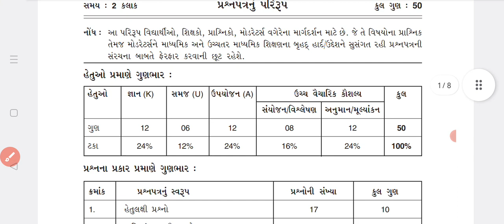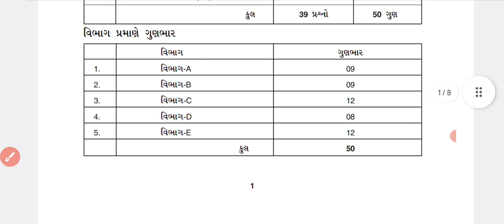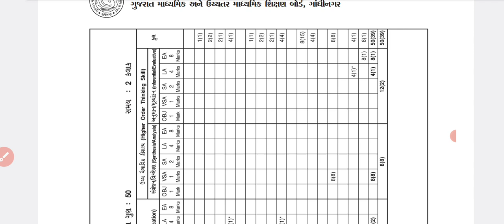std 11 gujarati second exam blueprint 2023/std 11 gujarati second exam paper solution 2023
🧑‍🎓ધોરણ 9 થી 12 પરીક્ષામાં પાસ થવા આટલું કરો

🧑‍🎓Exam માં કોઈ પ્રશ્ન ન આવડે તો આટલું કરો

⚠️std 9 all subjects paper solution 2023

♻️std 9 all subjects blueprint and paper 2023

♻️std 9 science second exam imp question 2023

🔶Std 9

🔶ધોરણ 10